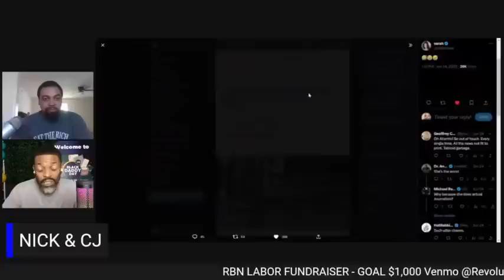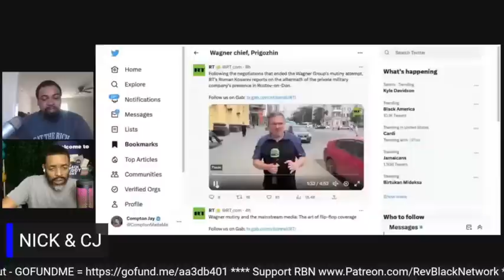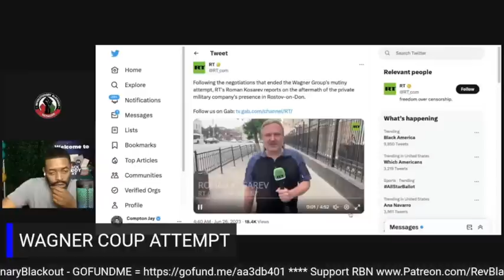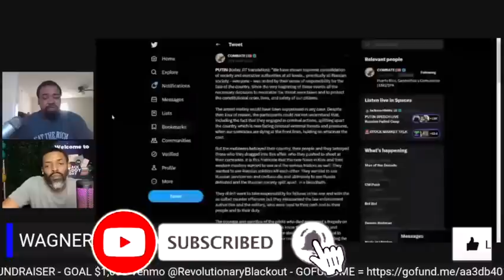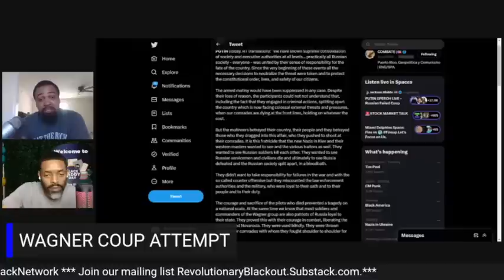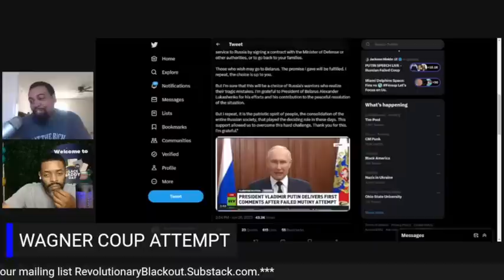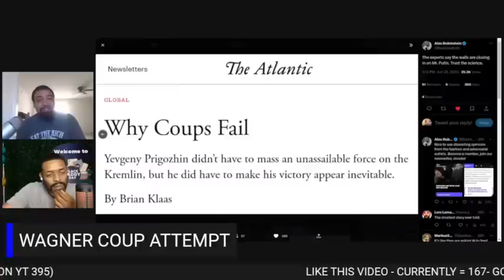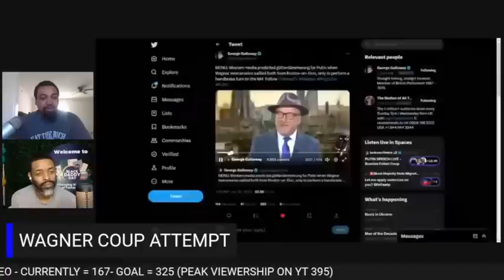Wagner Coup Attempt | Prigozhin in Exile